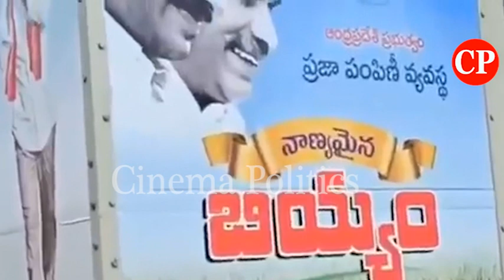చెప్పాడంటే చేస్తాడంతే...పేదలకు సన్న బియ్యం | Ration Card Quality Rice In AP Public Vehicles Service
ap news
ys jagan
ys jagan mohan reddy
ysrcp
janasena
pawan kalyan
janasena live
ysrcp live
tdp live
mataku mata
congress party
narendra modi
cricket live
public talks
cinema rajikiyalu
Telangana news
telangana news live
kcr live
kcr speech
kcr news
ktr speech
ktr live
trs party
trs live
Roja Speech
Kodali Nani
Ambati Rambabu